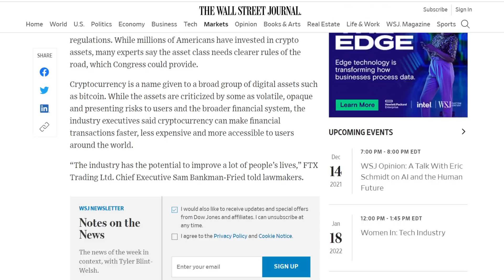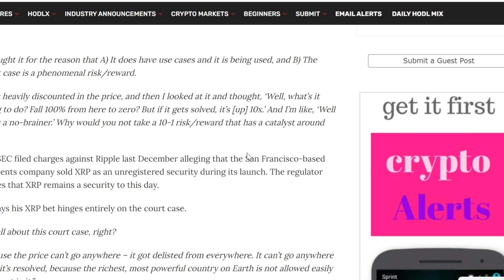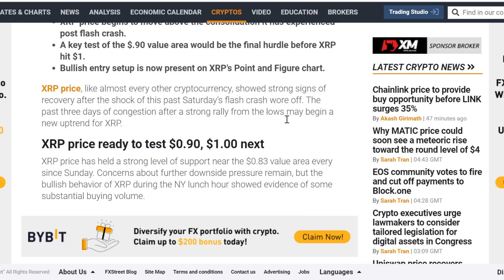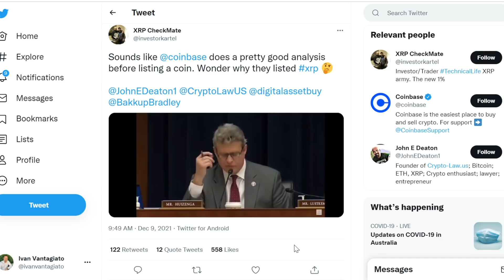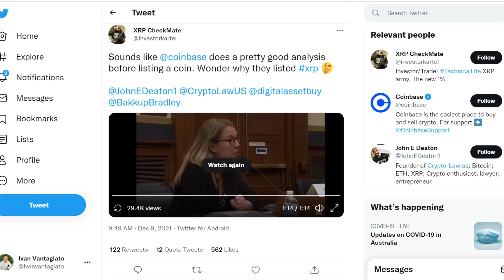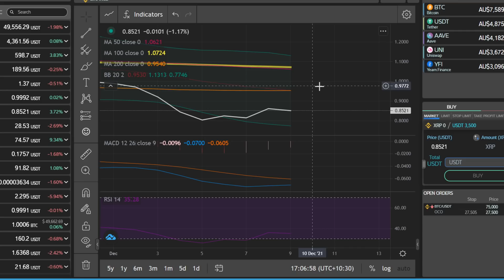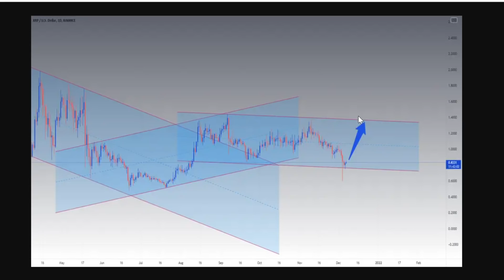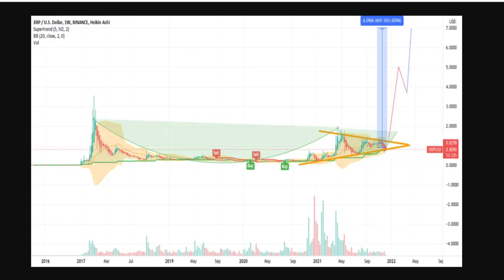XRP NEWS TODAY | XRP TECHNICAL ANALYSIS | XRP PRICE PREDICTION | XRP BULL RUN